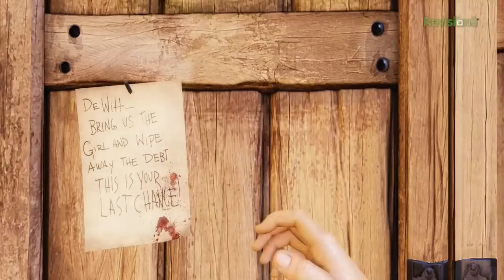BioShock Infinite REVIEW! Adam Sessler Reviews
After a lengthy development cycle, BioShock Infinite has finally arrived. Does it live up to its sky-high promise? Watch Adam Sessler's full review to find out!

NOTE: Do not put spoilers in the comments! Comments will be removed and you will be blocked.